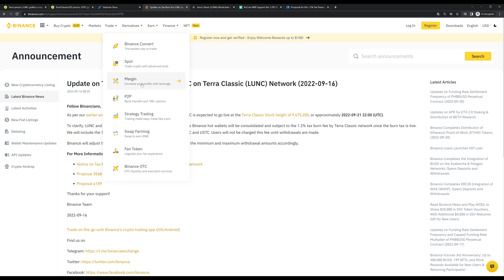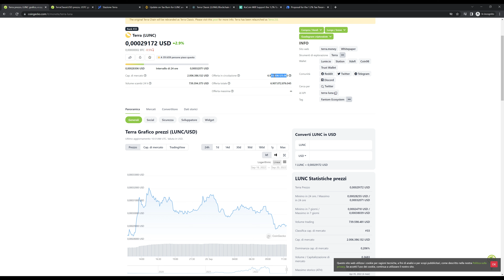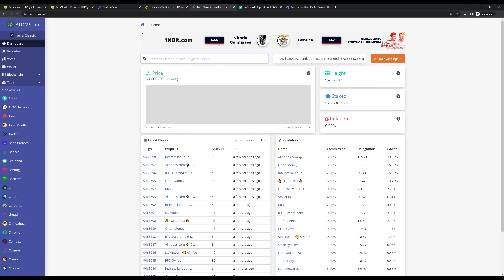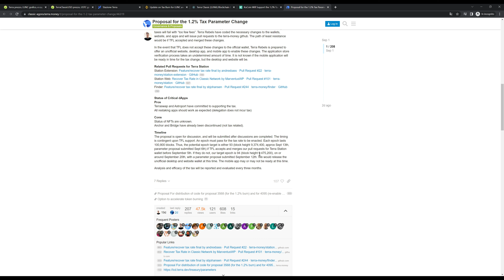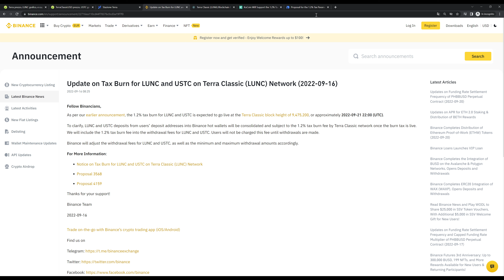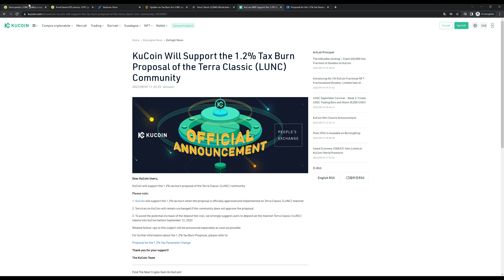CLAMOROSE Novità per il Terra Luna Classic Burn! LUNC è pronto a raggiungere 1$!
NFT Italia è il luogo dove si parla di NFT, grazie alle crypto come bitcoin (btc), ethereum (eth) si sono aperte nuove possibilità nel mondo della blockchain.

Se non sai cosa sono gli NFT questo è il posto giusto per te. Scoprirai come avere nft gratis e come guadagnare online grazie agli nft.

Troverai tutorial sui migliori nft progetti e piattaforme di NFT come opensea, crypto.com, binance e tante altre.